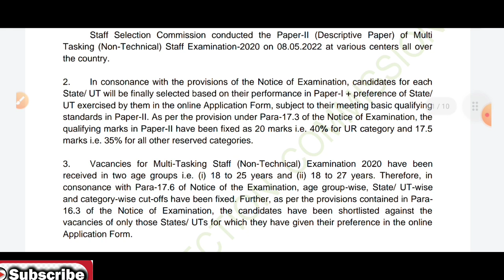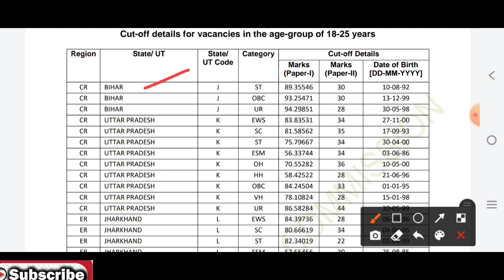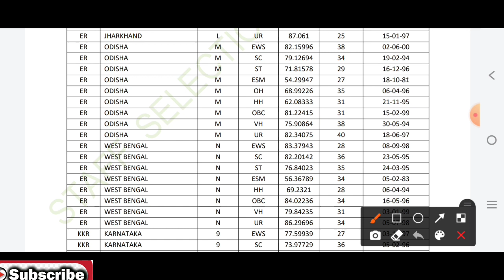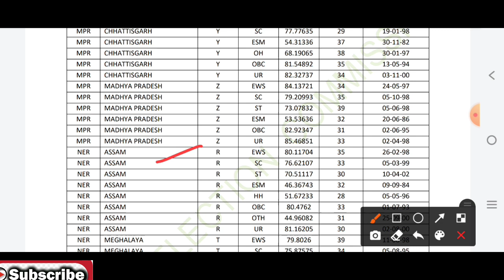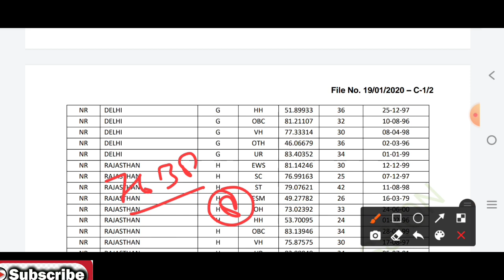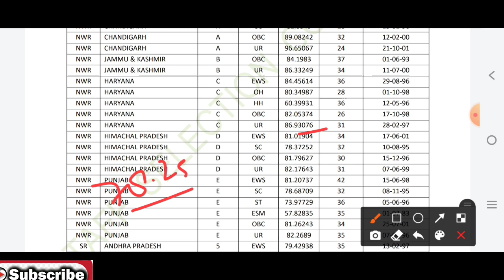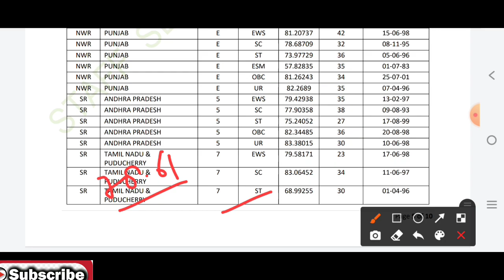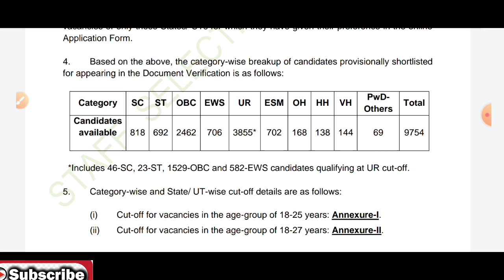SSC MTS 2020 | tier-2 result announced | tier-1 से tier-2 cutoff कितना बढ़ा ? | final cutoff कितना?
SSC MTS 2020 | Final expected cutoff |  safe score for final selection | vacancy बढ़ेंगी या नहीं?
SSC MTS 2020 | tier-2 attendence out | DV में कितने गुना को बुलाया जायेगा? | safe score selection
SSC MTS 2020 | tier-2 result कब तक आयेगा ? | Good news for all बहुत जल्द आयेगा result खुद देख लो।

SSC MTS 2020 | tier-2 result कब तक आयेगा ? | tier-2 result expected date month
SSC MTS 2020 tier-2 result कब तक आयेगा ? DV में कितने गुना aspirants को बुलाया जायेगा ?